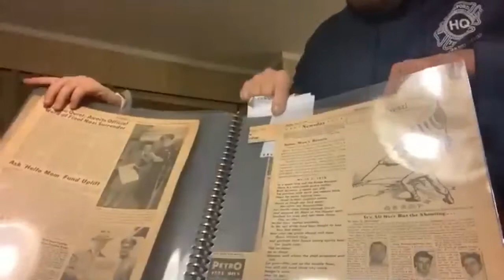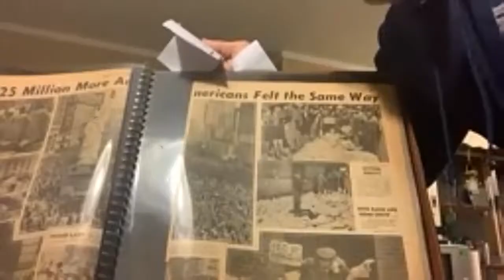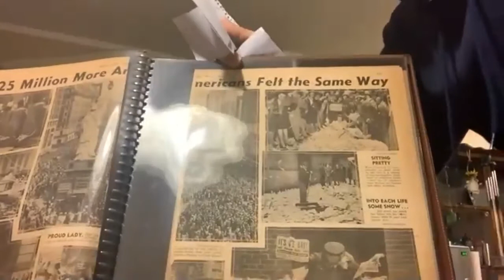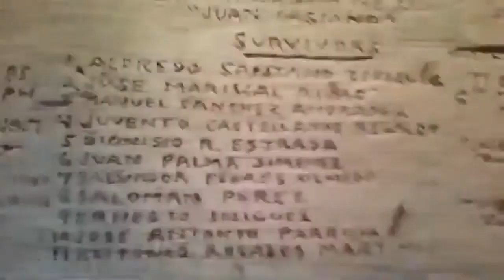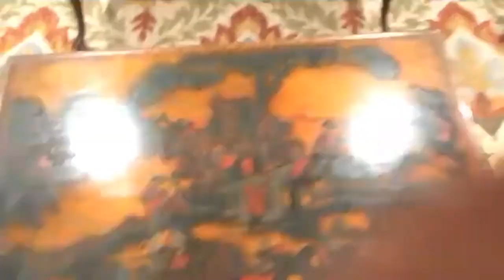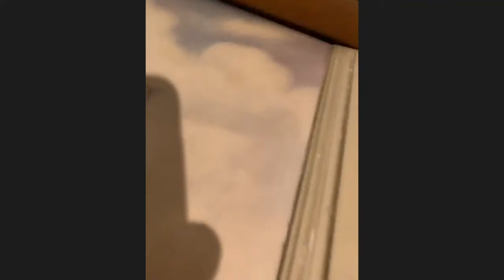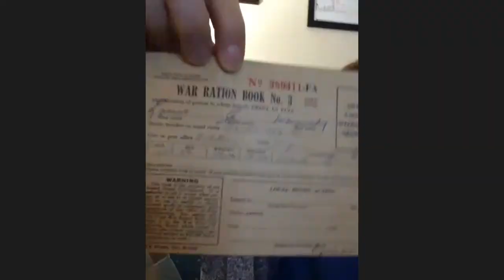PMLIB | What's It Worth?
Have your antique or collectible evaluated by an expert appraiser. The first 25 registrants will be eligible for an appraisal but everyone is welcome to watch.

Author, Auctioneer, and Appraiser Mike Ivankovich will introduce you to what determines the value of your antiques, collectibles, and personal treasures, and will share his buying and selling tips and tricks.